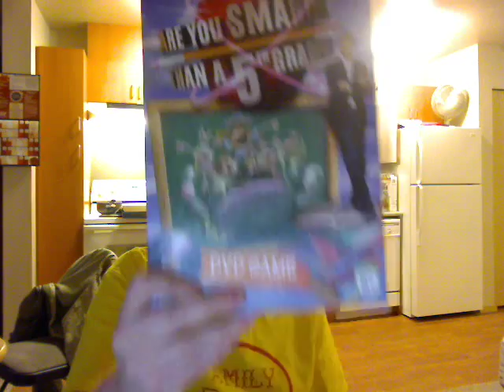My #86 and #85 are Are You Smarter Than A 5th Grader? and Chain Reaction Geoff Edwards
Are You Smarter than a 5th Grader? is an American quiz game show on Fox. It is produced by Mark Burnett[1] and is hosted by Jeff Foxworthy. The show premiered as a three-day special which began on February 27, 2007 with the first two shows each a half-hour in length. Regular one-hour episodes began airing Thursdays from March 1 through May 10,[2] and the first season continued with new episodes beginning May 31. Are You Smarter Than a 5th Grader? was picked up for the 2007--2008 season,[3] which began on September 6, 2007, and aired in the same timeslot.[4] A syndicated version of the show began airing in September 2009, with Foxworthy as host.[5] The show also airs internationally, and the format has been picked up for local versions in a number of other countries. Season 3 began on September 5, 2008, moving to Friday nights at 8PM ET/PT, followed by Don't Forget the Lyrics!. The final episode aired on September 18, 2009. 5th Grader games are played by a single contestant, who attempts to answer ten questions (plus a final bonus question). Content is taken from elementary school textbooks, two from each grade level from first to fifth. Each correct answer increases the amount of money the player banks; a maximum cash prize of $1,000,000 can be won. Along the way, the player can be assisted by a "classmate", one of five school-age cast members, in answering the questions. Notably, upon getting an answer incorrect or deciding to prematurely end the game, the contestant must state that he or she is "not smarter than a 5th grader." Two people have won the $1,000,000 prize: Kathy Cox, superintendent of public schools for the U.S. state of Georgia; and George Smoot, winner of the 2006 Nobel Prize in Physics and professor at University of California, Berkeley.

The second version of Chain Reaction premiered in 1986, airing on the Global Television Network in Canada and the USA Network in the US. Blake Emmons hosted the show for a few weeks before being replaced by Geoff Edwards (although USA started the season by airing several weeks of Edwards episodes, then showing Emmons' reign). Rod Charlebois served as co-host/announcer, who presented the "home game" for the viewing audience. Charlebois was a local radio and television personality at CFCF radio and CFCF-TV in Montreal, Quebec, Canada, where the USA version was taped. Rod was given an on-air role for most of the show's run, due to Cancon laws which required American shows taping in Canada to feature at least one Canadian personality on-air, since Edwards had no ties to the country in any way. Global aired reruns of this version through the mid-1990s, while GSN aired reruns for a brief period in late 1997.